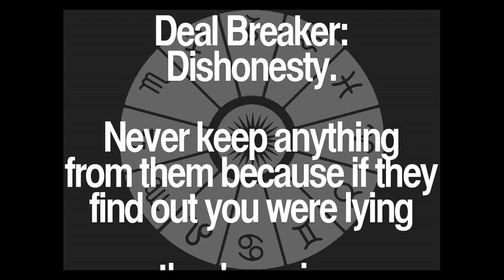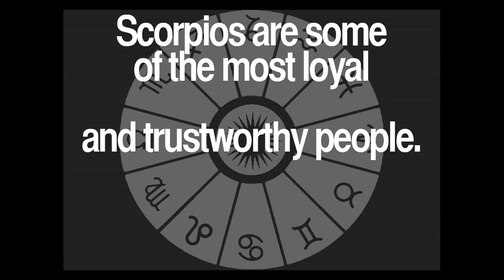Daily Scorpio Quotes Collection 30